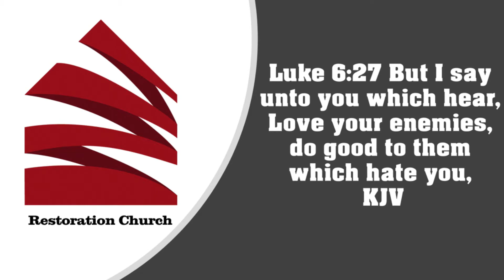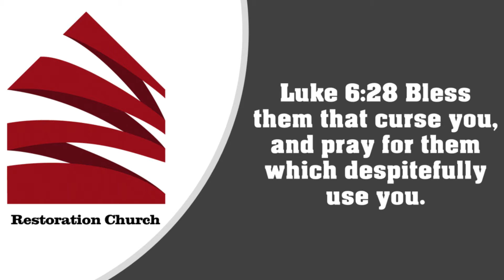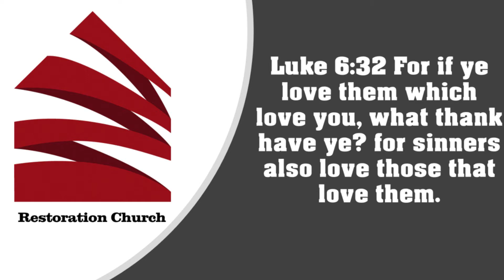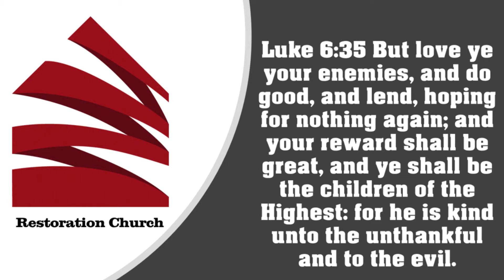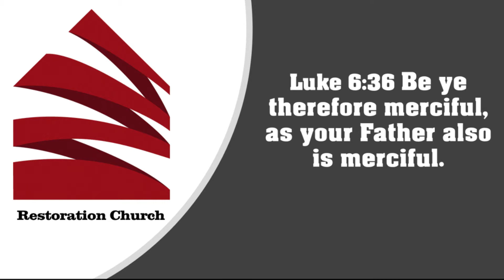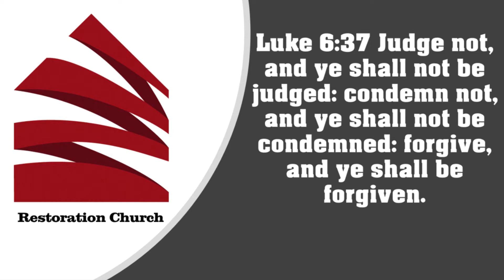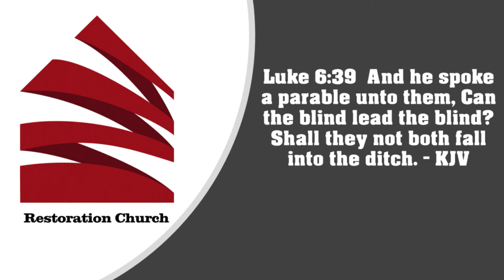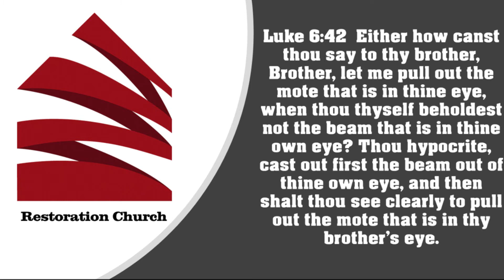Studying | The book of Luke 6:27-42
Wednesday Service